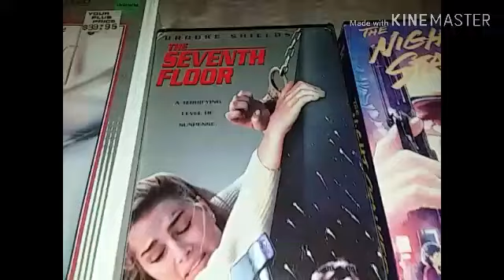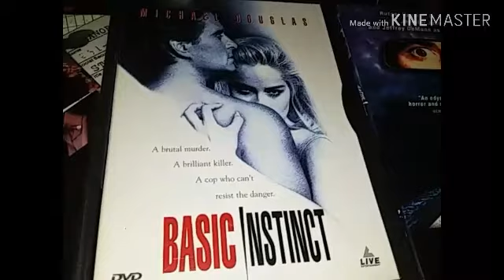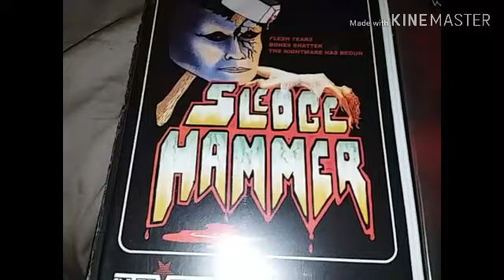Slasher/Stalker collection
Other good ones:

555
shot gun
death row